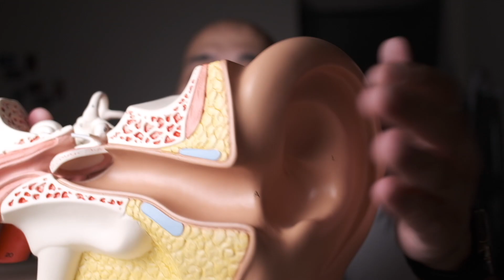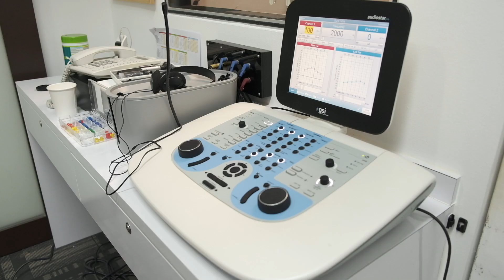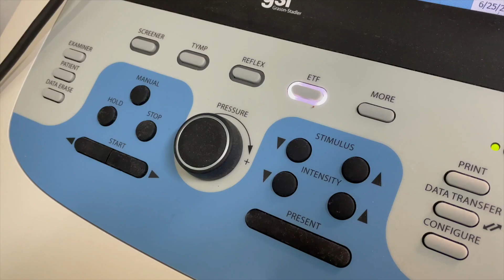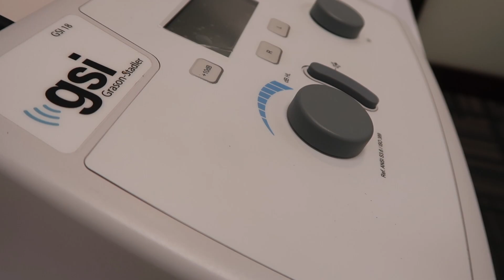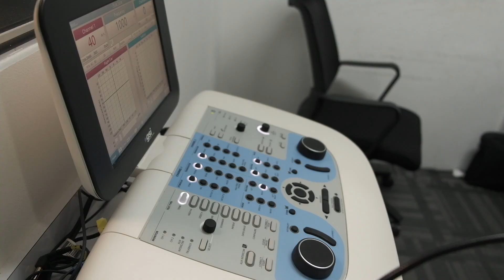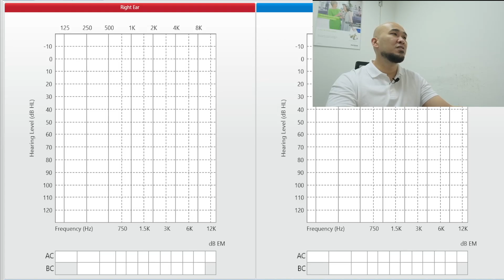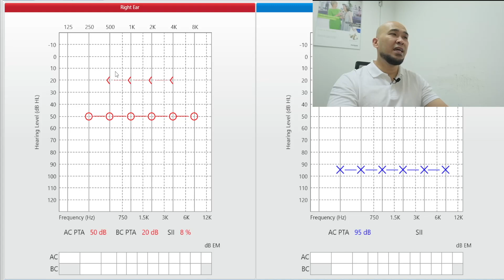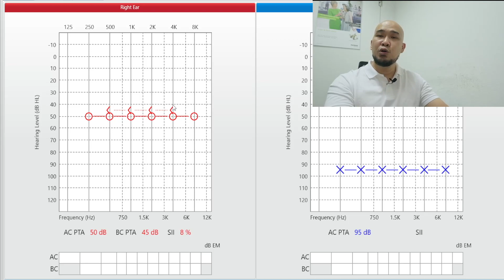Papano MagInterpret ng Hearing Test Result?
Nakaraang episode tinalakay natin ang screening audiometer na siyang ginagamit sa mga medical missions sa ibat ibang sulok ng mundo. Ito ay gumagamit ng Air Conduction Pure Tone Audiometry lamang. Sa pamamagitan nito maari natin malaman ng bahagya ang grado ng pandinig ng isang individual na tinetest. Sa episode ngayon papakita natin kung ano ang gingagawa during hearing test using a clinical audiometer. Ang clinical audiometer ang siyang ginagamit na pang test sa mga hospital at sa mga hearing aids clinics sa buong mundo. Ituturo din natin sa episode ngayon kung pano mag interpret ng audiogram or ng hearing test ng isang individual.

Time Code:
0:00 Intro
0:03 Ano ang earflix
1:47 Mason Shop / Better Hearing Philippines Inc / Family Hearing and Speech Clinic
4:11 Ano ang ginagawa during hearing test?
5:22 Parte ng Audiogram
7:12 Pano basahin ang grado ng pandinig?
8:11 Papaano basahin ang type ng pandinig?
10:39 Ano ano ba ang gamot sa mga ibat ibang type and degree ng paghina ng pandinig?
11:39 Outro

Musician: LiQWYD